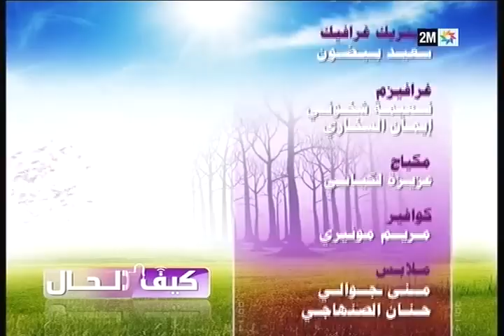كيف الحال : الخميس 12 مارس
كيف الحال، برنامج من إعداد وتقديم عزيزة العيوني التي تجيب رفقة مختصين على تساؤلاتكم في ما يخص الأسرة والطفل والحياة الزوجية. تتابعونه من الاثنين إلى الخميس في 10 و45 دقيقة صباحا ومباشرة الجمعة في 11 صباحا على راديو دوزيم.